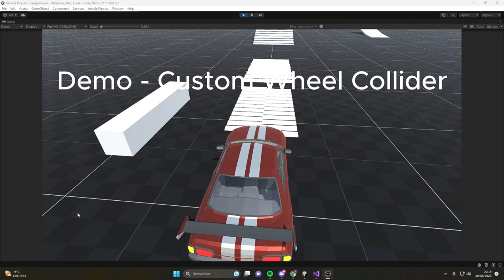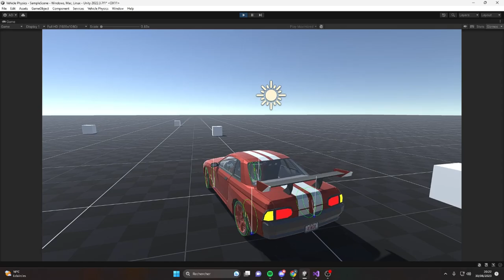[Unity/Vehicle Physics] Custom Wheel Collider (3d detection)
Small demo of the custom wheel collider.
Need fixes and optimizations :)